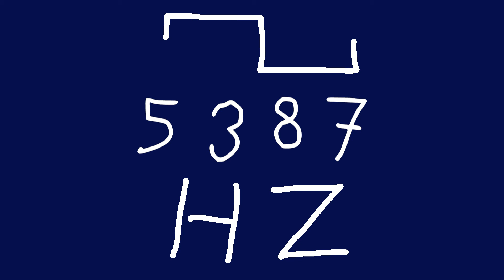5387 hz square